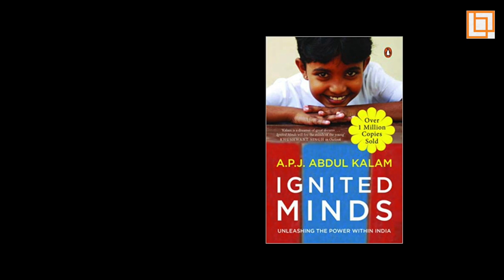APJ Abdul Kalam - Father of Indian missile technology